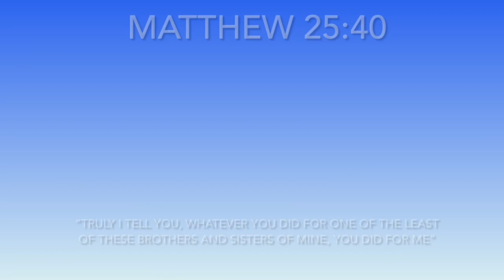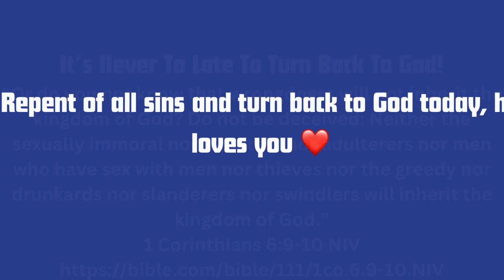My Rapture Dream ✝️| The End Times Are Near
Original channel